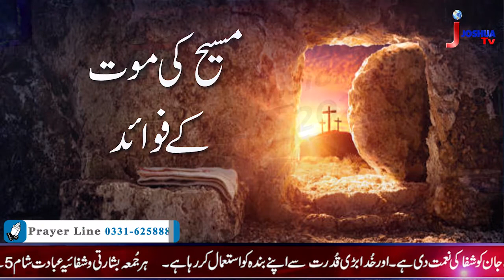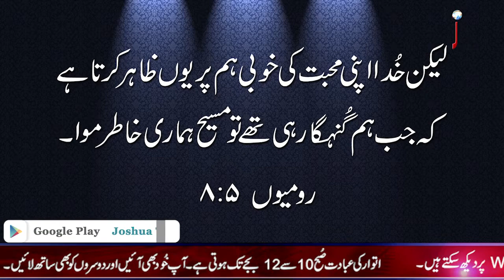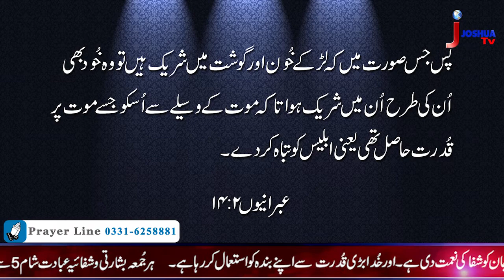Masih ki mout k faidy or barkat (Part 1) - Sermon by Bishop Dr. Tariq John